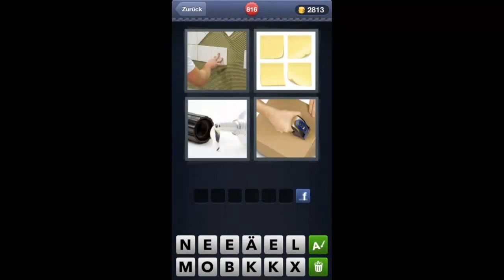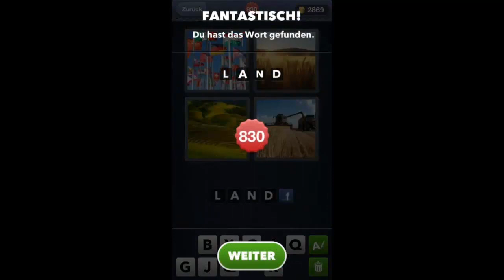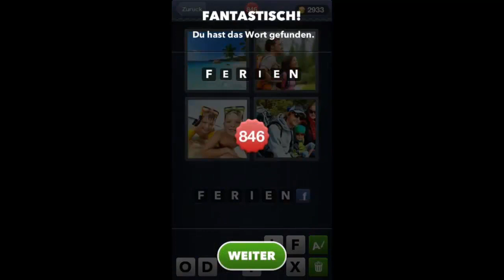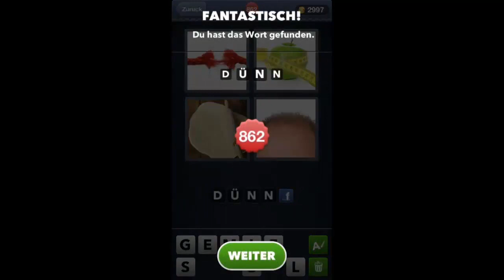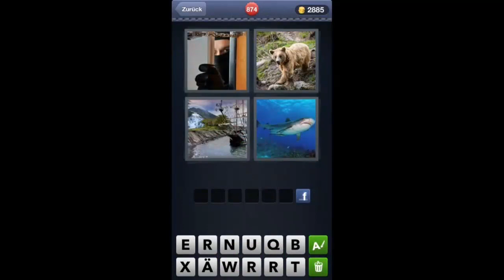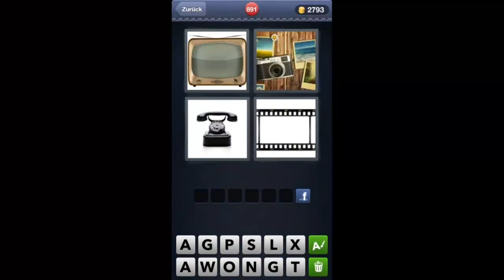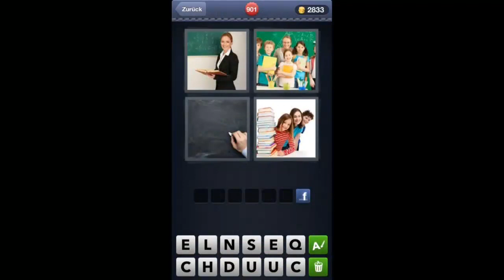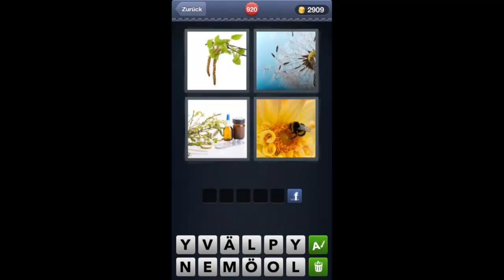4 Bilder 1 Wort Lösung Level 810-920